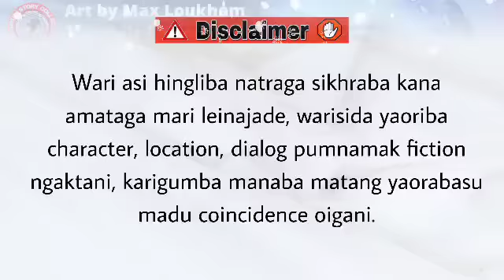Tubi Lairen (33) / Wangoo Tampha Lairembina Lainingthou Elangbabu pamdaba.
Tubi Lairen

Chapter 33

Author - Karnajit Laitonjam